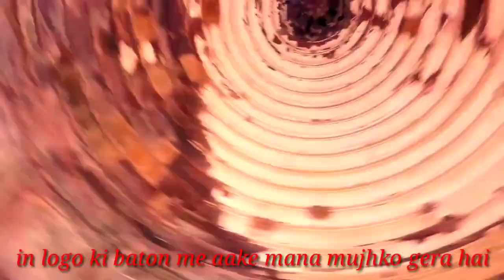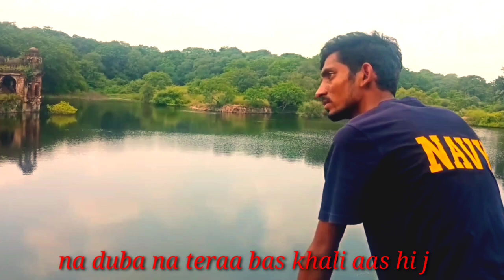DARIYAAN//heart touching rap song 2022//Ares Sick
Song name-Dariyaan
Artist-Ares Sick
lyrics-Ares Sick
Composer-Ares Sick